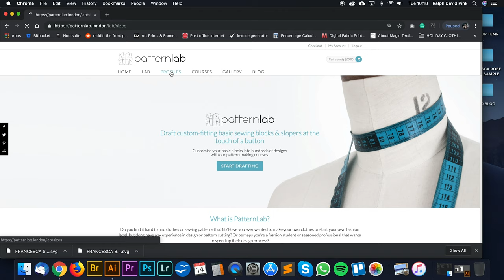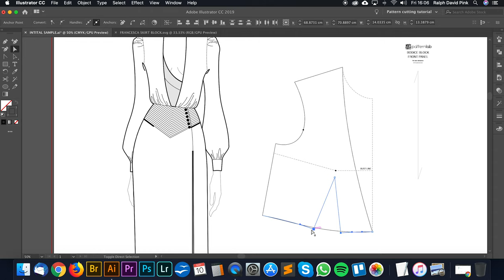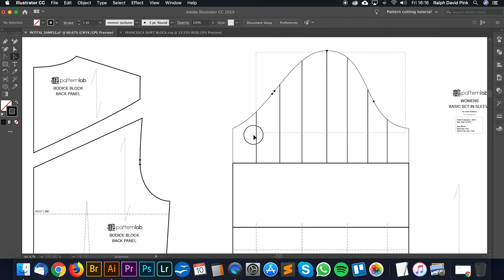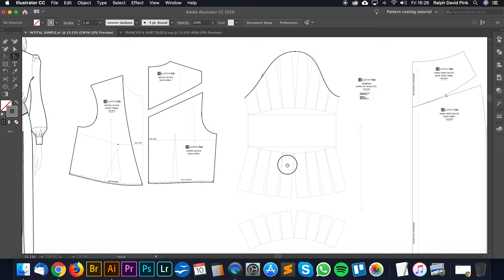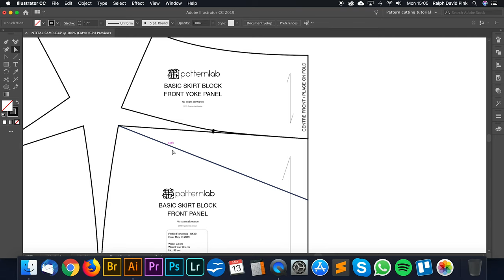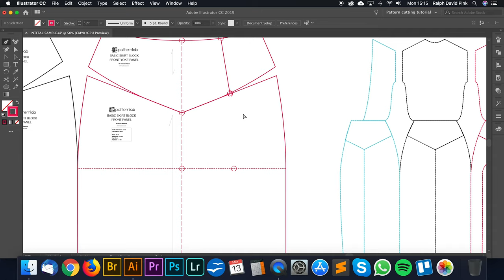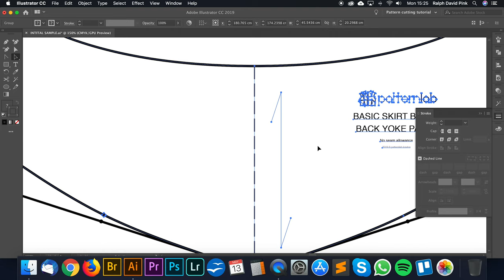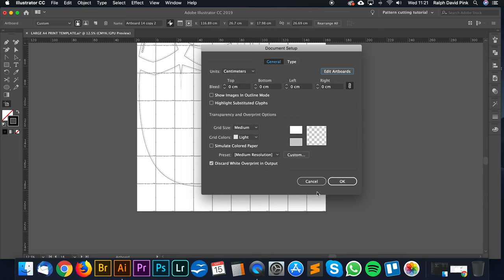S1. EP7+. Francesca's Robe - Pattern Making Tutorial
This video expands on the content in S1 EP7 and details the process of transforming Francesca’s made-to-measure basic blocks (created using PatternLab) into the initial robe pattern/toile. This is not a detailed tutorial about the pattern making process, instead, it is more of an overview of how we created her pattern. Once we have finalised the robe pattern we will create a full length and in-depth tutorial that can be used with your own made to measure PatternLab blocks.